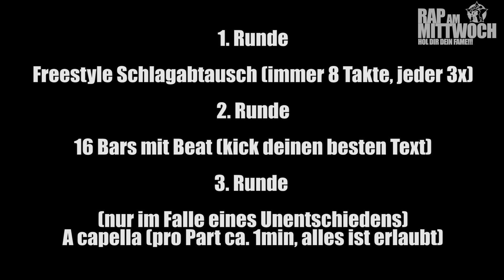RAP AM MITTWOCH: 16.04.14 BattleMania Halbfinale (3/4) GERMAN BATTLE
*RAP AM MITTWOCH* PRÄSENTIERT EUCH DIE BATTLEMANIA VOM 16.04.14!!!

MIT DABEI WAREN DIE BATTLEMANIACS PERCEE, AHES, MIRKO FON, ILLE, GEORGE MIDAS, BONG TEGGY & FRESH POLAKKE!!!

MODERATION BEN SALOMO UND DJ PETE!!!

BATTLESCOUTS: TIERSTAR & MIKE FICTION!!!

GREMIUM: RAF CAMORA, CHAKUZA, JOSHIMITZU

EXPERTEN: JOSHIMITZU, TIERSTAR

VERDAMMT KONTROVERS!!!

HOL DIR DEIN FAME!!!